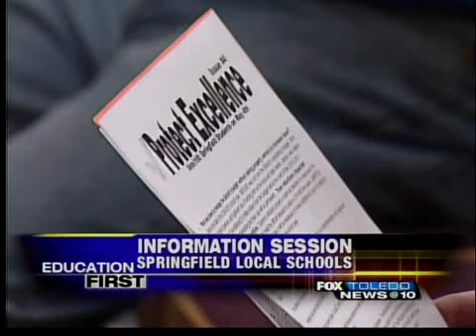Springfield adds levy on May ballot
Budget-pinching is not just being felt in big cities, but it's being felt in smaller communities.

The Springfield Local School District is facing financial trouble. The district is going to voters in Holland and Springfield Township for funding in the May 4 primary. District officials unveiled their plan Tuesday.

During its information session at Holloway Elementary, a presentation was made explaining the need. There will be a 3.9-mill, 5-year operating levy on the ballot.